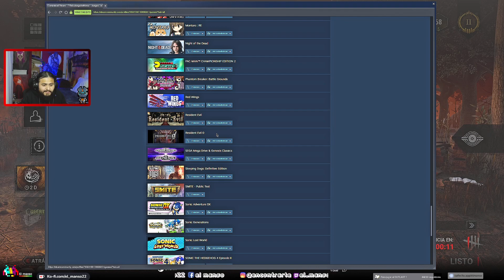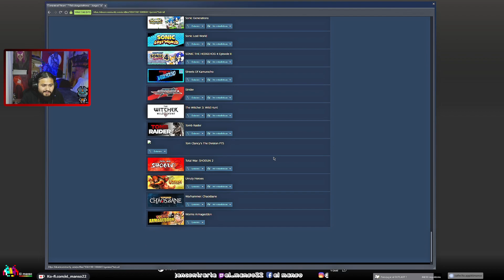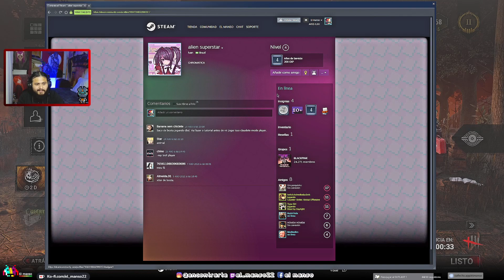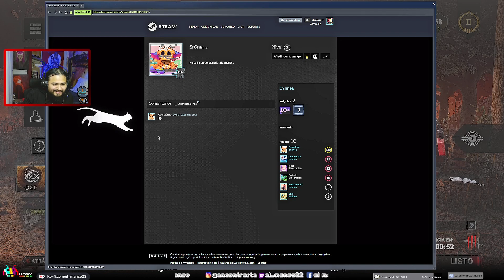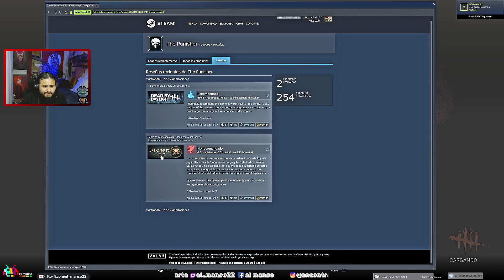Manqueando un ratito con el Dead by Daylight | PC | i7 9700 | GTX 1070sc ID: EL MANSO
Dead by Daylight es un juego de horror de multijugador (4 contra 1) en el que un jugador representa el rol del asesino despiadado y los 4 restantes juegan como supervivientes que intentan escapar de él para evitar ser capturados, torturados y asesinados.

Los supervivientes juegan en tercera persona y tienen la ventaja de contar con una mejor percepción del entorno. El asesino juega en primera persona y está más enfocado en su presa.

El objetivo del superviviente en cada encuentro es escapar del área de matanza sin que lo capture el asesino, algo que suena más fácil de lo que es, especialmente con un entorno que cambia cada vez que juegas.